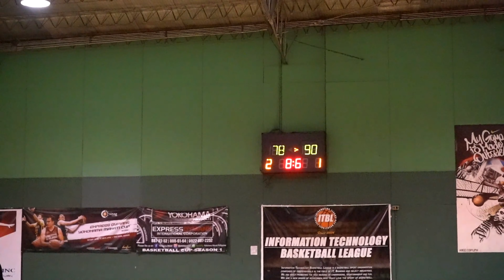GAME 3|IV-ANTHURIUM '06 BASKETBALL LEAGUE|FULL GAME HIGHLIGHTS|02.29.2020|KOBE BRYANT TRIBUTE GAME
This game is specially dedicated to no other than basketball legend Kobe Bryant.🙏👍☝️

As a tribute, we made a 24-seconds and 8-seconds violation.

Mamba Mentality

Mamba Forever

Thank You Kobe!